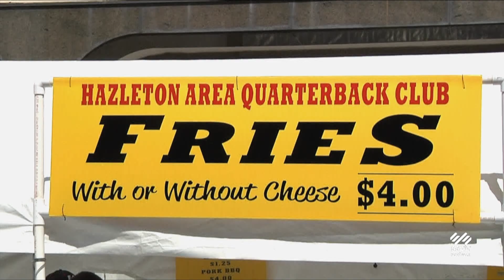SSPTV News - Remembering Rocco Colangelo Jr.